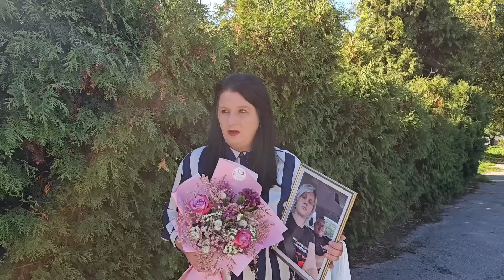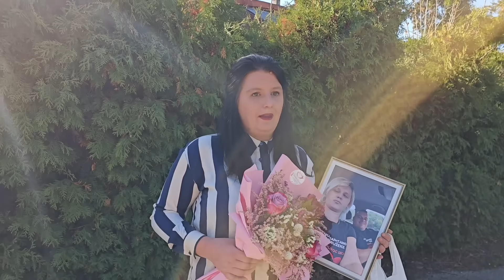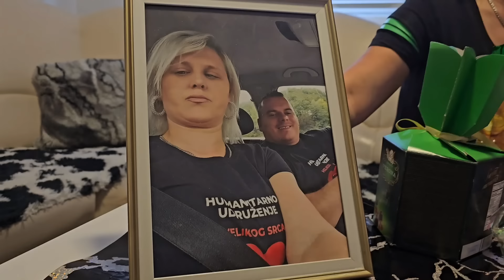Iznenadjenje za moju suprugu od jetrve Arzine I kcerke Belmine